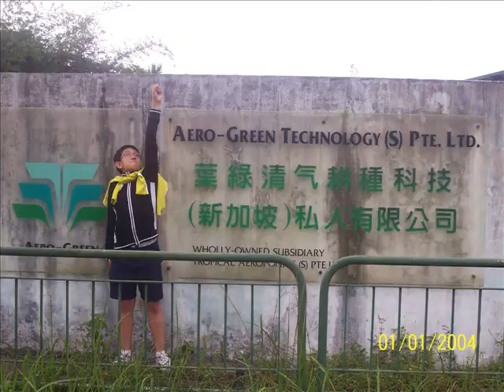IDMI project (2007)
School project about aeroponics~